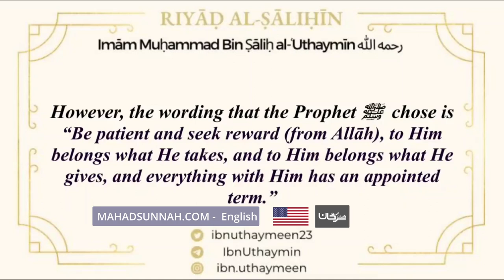The Best Wording to Offer Condolence With Sheikh Ibn ʿUthaymīn